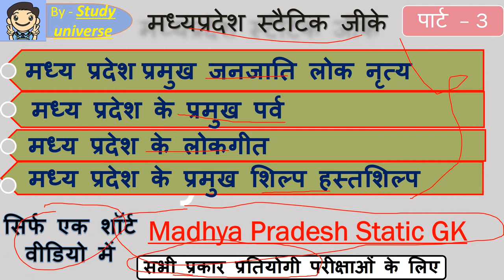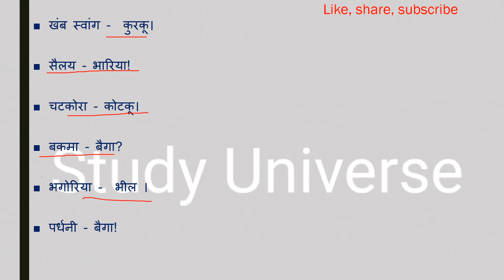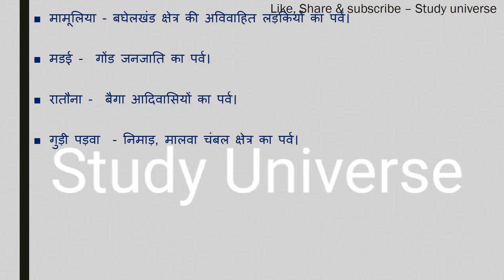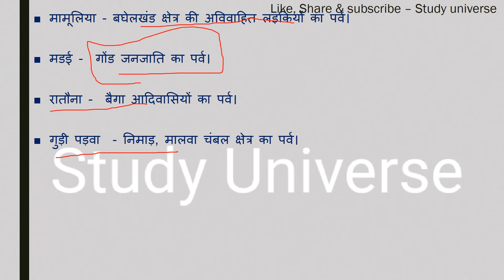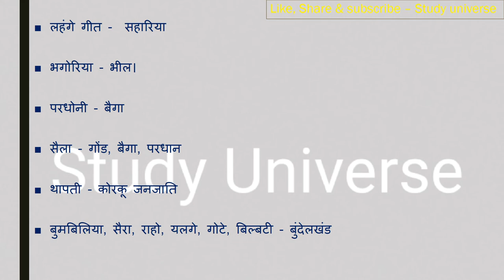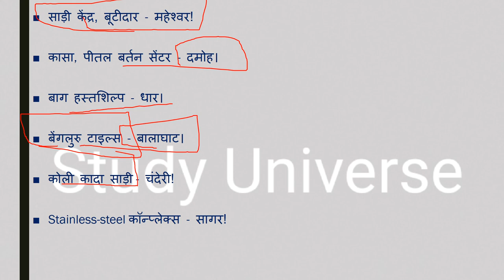Mp Static gk part - 3